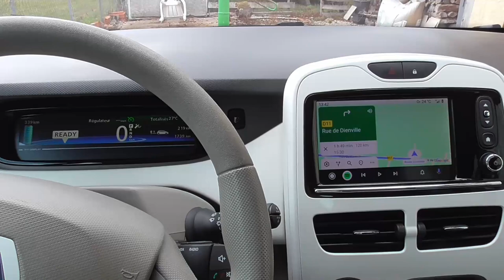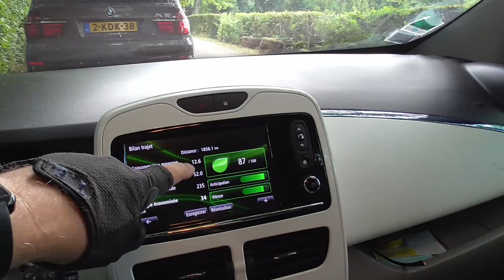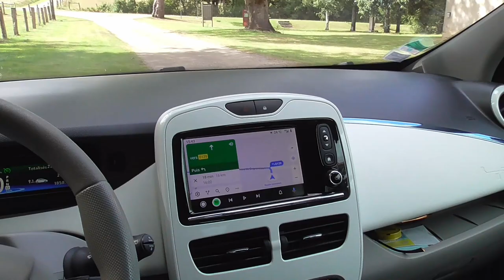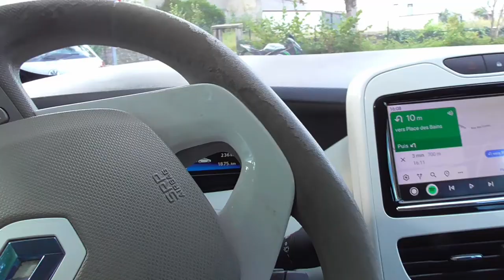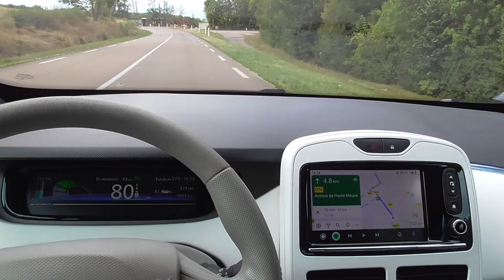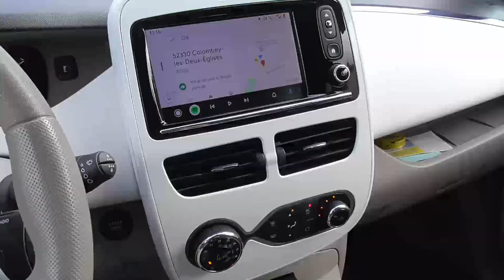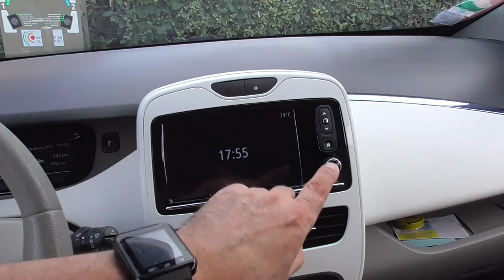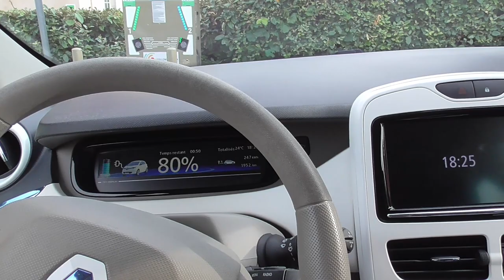[369] Le lac de Morimond dans les Vosges ou presque :). Route très touristique. 😎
Une belle sortie tout confort en Zoé..

- Le lac de Morimond  00H13mn
- Bourbonne-les-Bains 00H40mn

- La recharge sur une borne type 2 / 22kW
à Colombey-les-Deux-Églises 1H08

Nombreux détails et anecdotes en roulant.. et à l'arrêt.